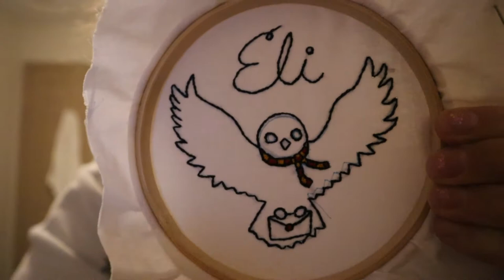All The Rain! | July 11, 2020